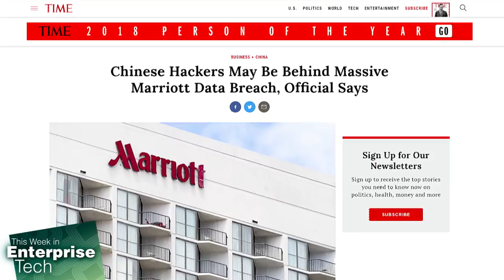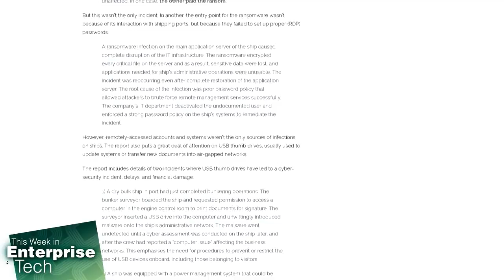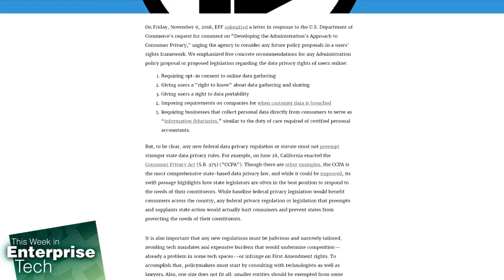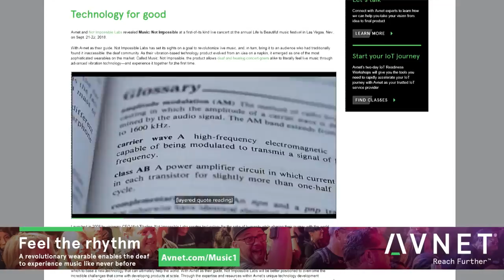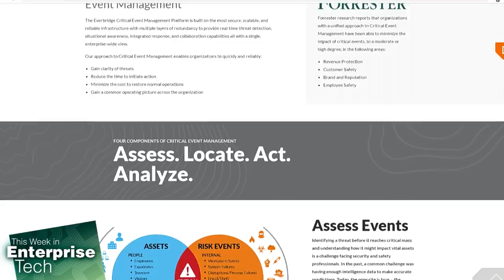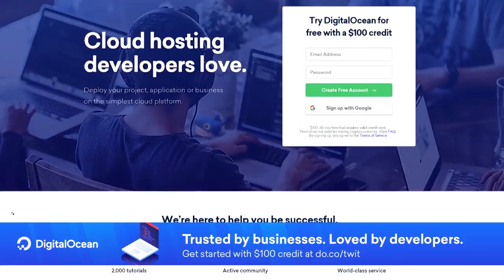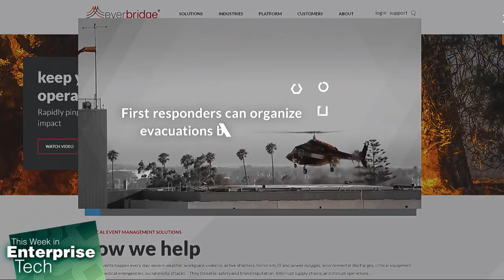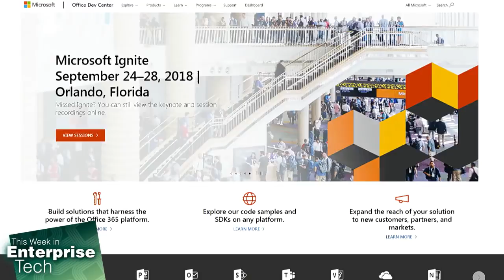Everbridge and Alert Management - This Week in Enterprise Tech 320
Automate your emergency notifications with Everbridge
Everbridge is used nationwide by public safety agencies and officials, local and state governments, businesses, first responders and more to share alerts about critical safety events such as wildfires, floods, hurricanes, active shooters and more.

Guest: Tracy Reinhold